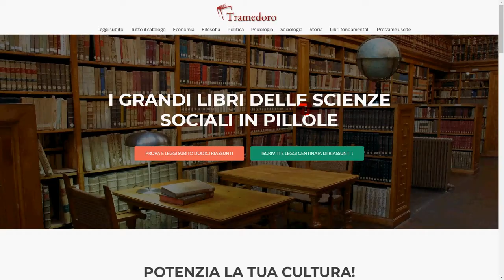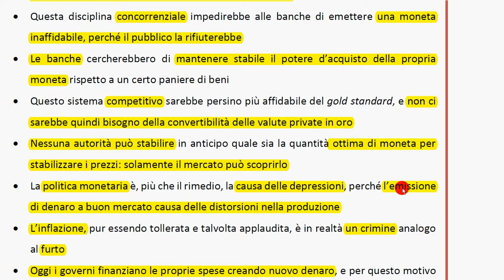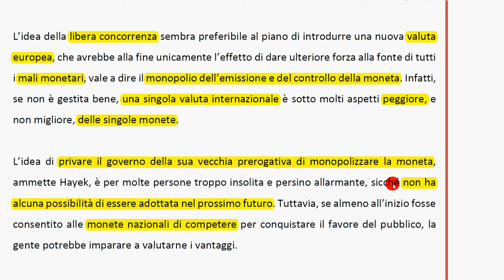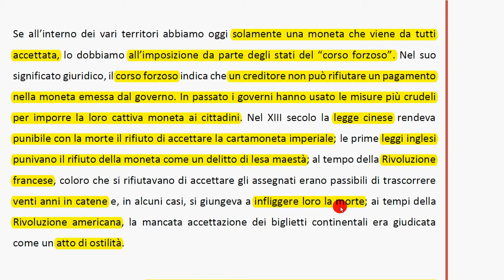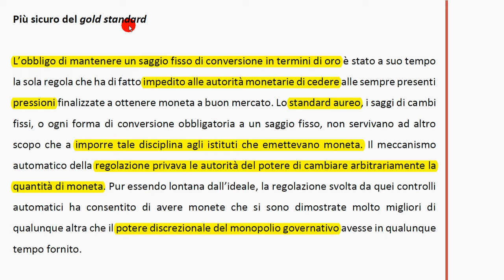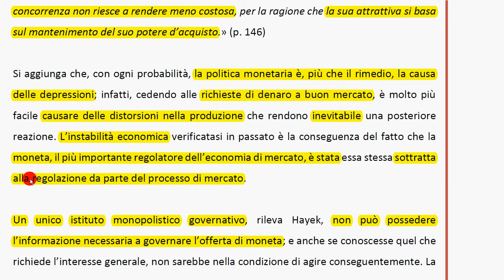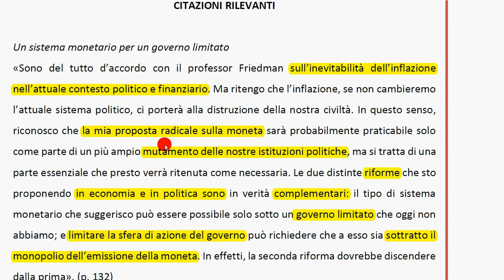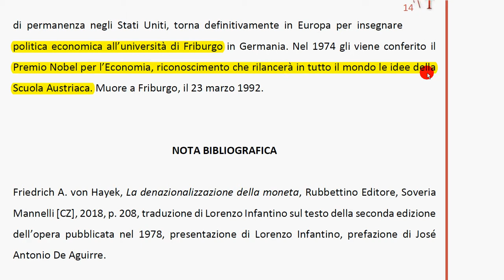Denazionalizzazione moneta (Hayek)1